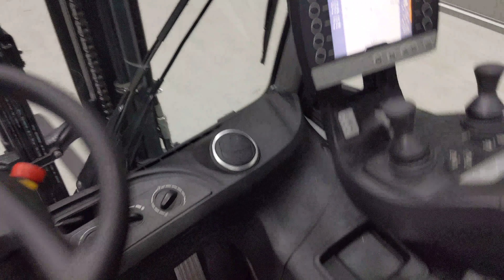49704 - STILL RX 20-18 - AKU